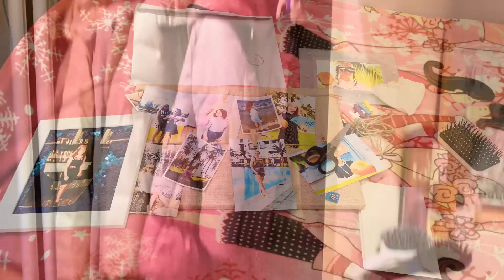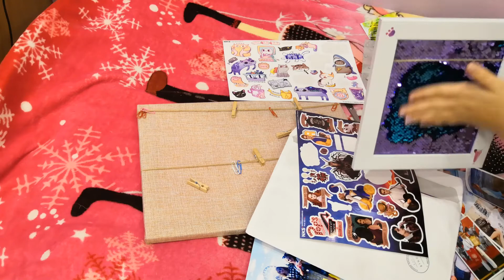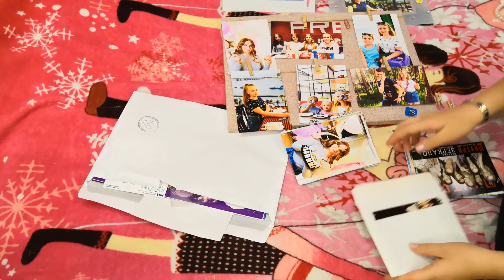МОЯ УБОРКА В КВАРТИРЕ/ЛУЧШАЯ МОТИВАЦИЯ НА УБОРКУ/УБИРАЙСЯ СО МНОЙ/ЕЖЕДНЕВНАЯ УБОРКА/ROOM TOUR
В этом видео вы увидите немного моей уборки и как я убираюсь дома)